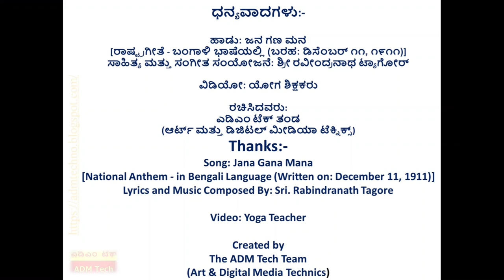ಜನ ಗಣ ಮನ ... (ಭಾರತದ ರಾಷ್ಟ್ರಗೀತೆ) | Jana Gana Mana ... (National Anthem of India) - ATY166